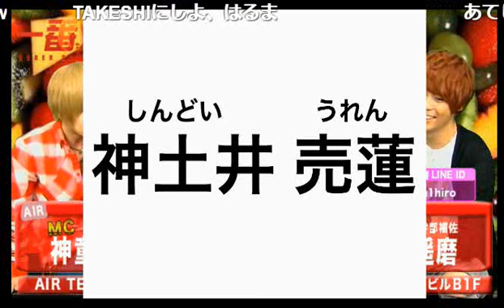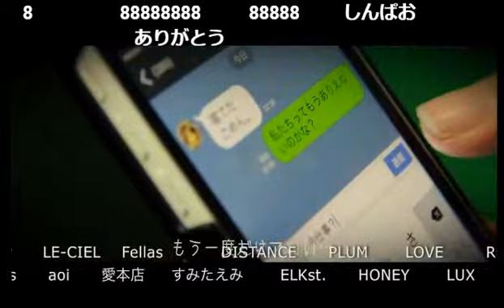担当ホストに源氏名を送ろう＆歌舞伎町の住人の遊び場！神童紅蓮の一番スゲェのはホストなんだよ！！ Vol.7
神童紅蓮の【一番スゲェのはホストなんだよ！！】 (17/9/16)
《出演》
神童紅蓮、遥磨、佐伯心
《店舗情報》
AIR(1部)
東京都新宿区歌舞伎町2-35-9 和光ビルB1F